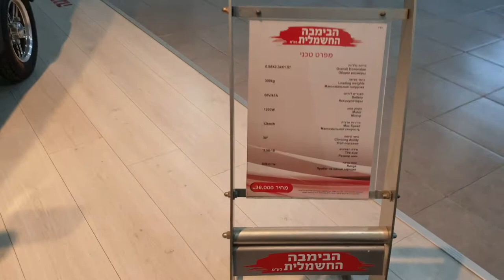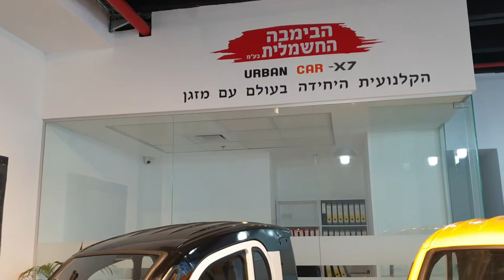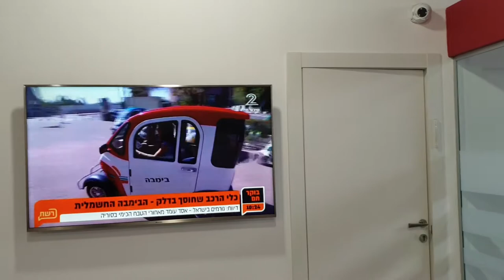ביקורת לקוח סמוי ציון 11 מ 10 הבימבה החשמלית בעמ